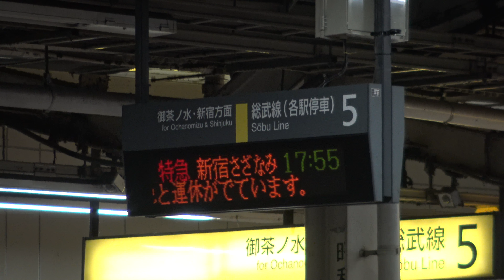【4K】JR総武線 秋葉原駅にて(255系東芝GTO-VVVF機器未更新車(新宿わかしお号)、E231系900番台・500番台・0番台、209系500番台、E257系500番台(新宿さざなみ号))